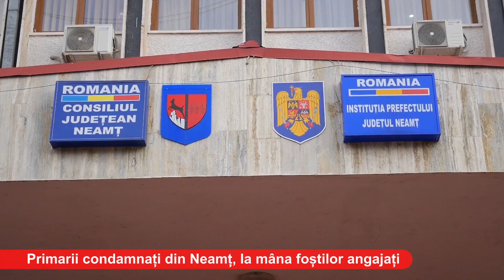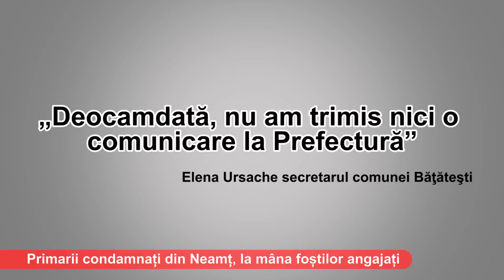Primarii condamnați din Neamț, la mâna foștilor angajați